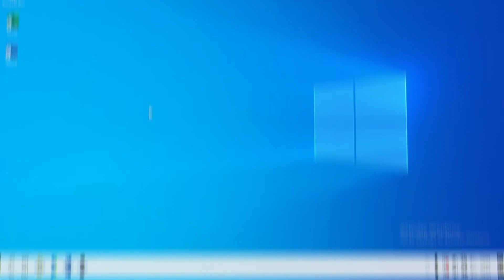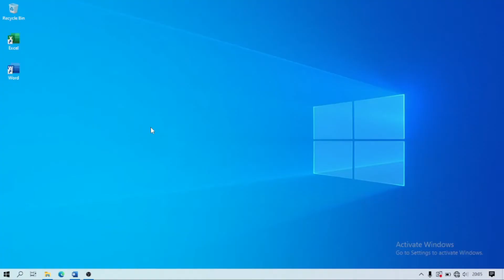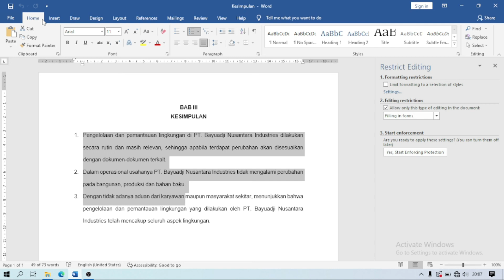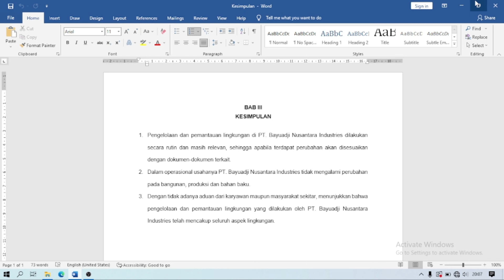CARA CEPAT MEMBUKA DOKUMEN WORD YANG TERKUNCI PASSWORD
Hallo temen-temen pada video kali ini saya sharing mengenai cara membuka file dokumen word yang terkunci oleh password sehingga kita tidak bisa melakukan copy paster pada dokumen tersebut. Untuk cara nya sayang mudah sekali, kalian bisa ikuti langkah-langkah berikut ini ya temen-temen.